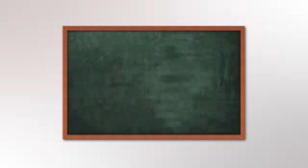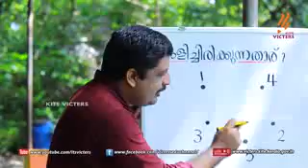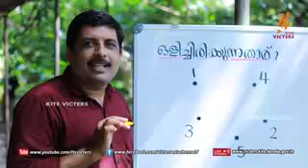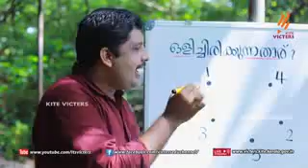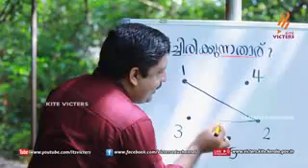New kite victers std 1 mathematics class 22(first bell)